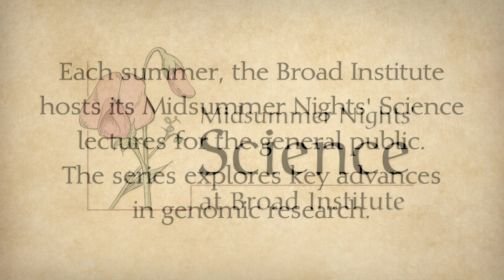Sneak preview of "Regeneration of missing body parts: lessons from flatworms"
Peter Reddien gives a preview of his July 25, 2012 Midsummer Nights' Science lecture. Planarians -- a kind of flatworm -- possess an amazing ability. They can regenerate new heads, or any other missing body part, after injury. Reddien and his colleagues are trying to understand how these amazing feats of regeneration happen. Learn more about this work and about Midsummer Nights' Science:

Video courtesy of Lars-Erik Sirén, Nick Dua, & Harrison Dreves